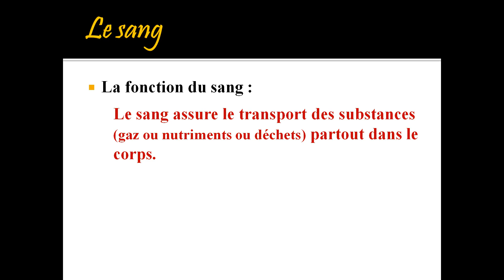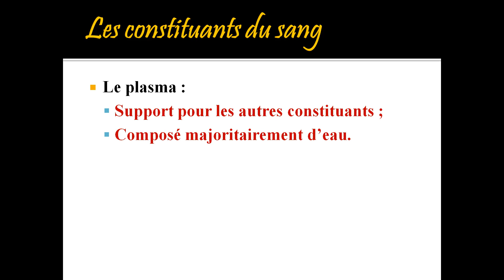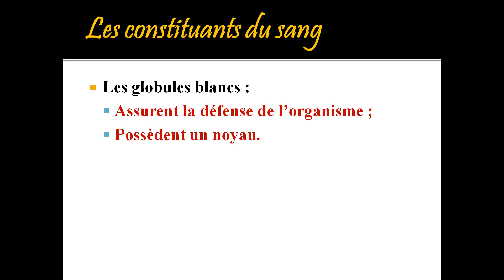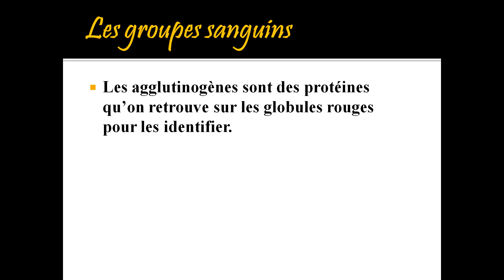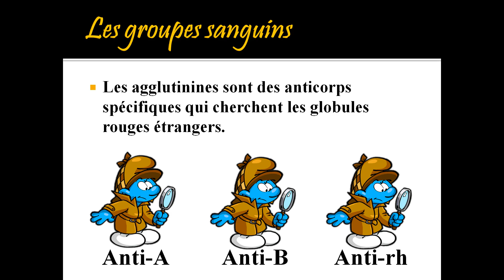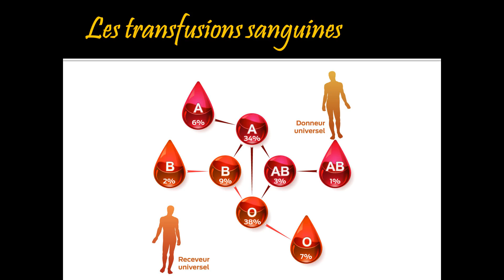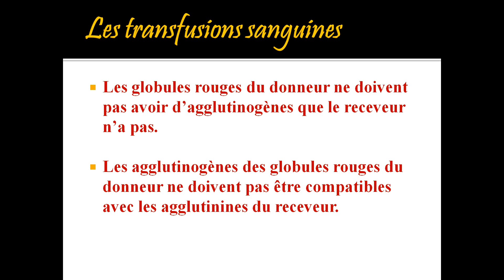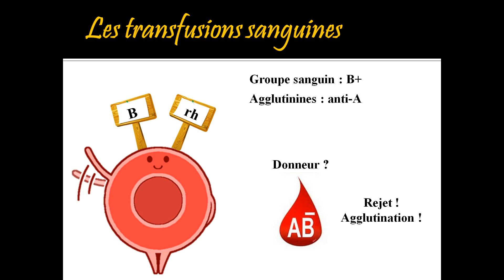ST3 révision sur le sang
Vidéo de révision pour le cours de Science et technologie de 3e secondaire portant sur le sang.